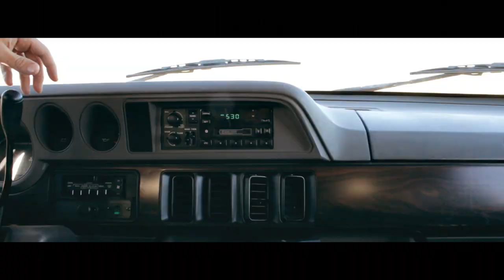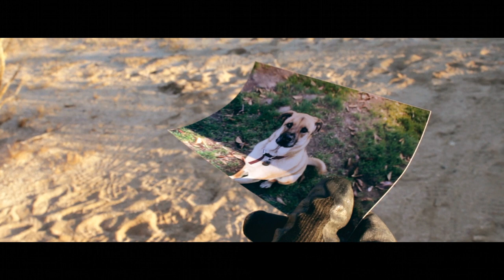"Shovel" A Short Film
"Shovel" is a genre-tweaking thriller about one man's extreme methods of dealing with grim situations.

"Shovel" aspires to be noted on the film festival circuit for its cinematography, macabre humor, and surprize ending.

Directed, shot, and edited by Daniel Nelson, "Shovel" is a short film created by the San Diego based film and video production company One T Film House.  It was shot in the Borrego Springs region of California in January 2014.

Credits:

Director: Daniel Nelson

Writer:  Brandon Plantz

Cinematographer:  Daniel Nelson

Starring: Brandon Plantz and Connor Alvarez

Sound Recording: Connor Alvarez

Sound Design: Daniel Nelson

Editor: Daniel Nelson

Shot on Canon T3i DSRL and edited on Adobe Premiere Pro CC.